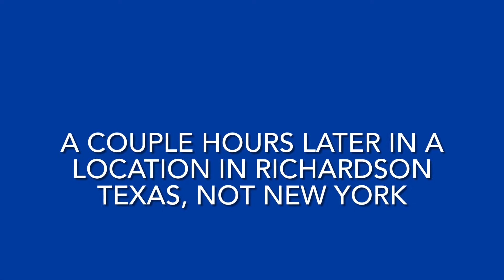HUMAN SPIDER COSPLAY (SPIDER-MAN 2002)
This is just my way of cosplaying as the humanspider from the first spiderman movie from 2002. Also it’s just my way of how I cosplayed as this version of spidey , but I also wanted to try and keep it as accurate to the movie as I could because I still like tobeymaguire as Spider-Man (even though Tom Holland is my favourite), part of me is still attached to the movie that the idea to cosplay in this suit came to me, and I’m also just a sucker for making this as accurate as I can.